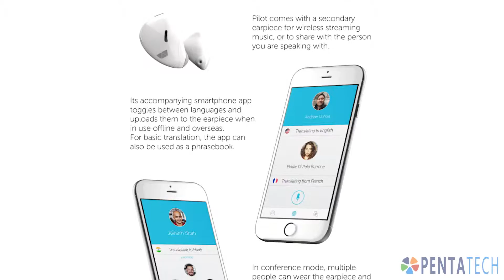Voice Translation in your ear real time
Waverly Labs has come up with a way to understand languages that are foreign to us with a simple earpiece. Real time translation in your ear allows for you to be part of the conversation.